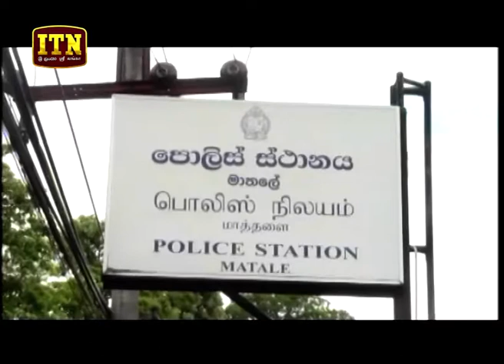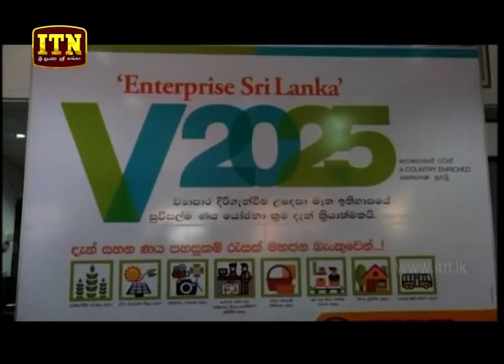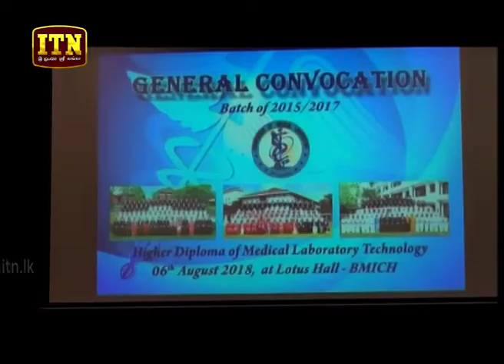ITN News 2018-08-07 | 12.00 PM